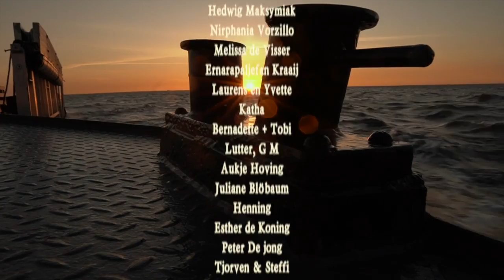Long May You Run - Rapalje releasing Seals from Zeehondencreche Pieterburen at Waddenzee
Aftermovie of our trip from Pieterburen, releasing seals in the Wadden Sea. Our live stream opening song was "Long May You Run". With this song we have added images from our tour into a very nice compilation. We really enjoyed this experience and really appreciate the work Pieterburen does for the seals. Unfortunately our violinist misses here during the recording due to illness.

Background Info "Long May You Run"

Originally written by Neil Young, our singer William thinks it's a great song and wanted to play him with our band Rapalje. This gives the song its own sound and it is fantastic for us to play.

Neil's beloved Buick hearse, "Mort," was the inspiration for this song. Neil drove "Mort" from Toronto to Los Angeles, where he met Stephen Stills and founded Buffalo Springfield. Later Neil drove a Pontiac hearse "Mort 2"

Neil was on his way to Sudbury in Canada when 'Mort' broke down in Blind River, Ontario in June 1965. (the lyrics in the song are, "well, it was back in Blind River, 1962, when I last saw you alive") the year is incorrect, but the song is about this story.

Pieterburen releasing Seals

Both Rapalje and Pieterburen are Groningen crowd favourites who have been able to reach thousands of people with various live streams in recent months. During this, a combination of live acoustic music and conversations about seals and the mudflats will be broadcast. The combination of seals and music is not very far-fetched. This summer, the Sealcenter will open an exhibition dedicated to the language and sense of rhythm of seals.

The cooperation between the Sealcenter Pieterburen and Rapalje is a striking one, but there are two nice similarities. First, both of them had been able to reach thousands of people through live streams of music or seals being cared for throughout the COVID-19 crisis. Second, seals and music have more in common than people generally assume. Seals have been proven to have a sense of rhythm and can "parrot"!

Precisely now pups are born at a certain location in the Wadden Sea that require intensive care from their mother for a few weeks. This bond is often broken due to disruption. Rapalje would like to make sure that these animals get well again.

Lyrics

We've been through some things together
With trunks of memories still to come
We found things to do in stormy weather
Long may you run.

Long may you run. Long may you run.
Although these changes have come
With your chrome heart shining in the sun

Well, it was back in Blind River in 1962
When I last saw you alive
But we missed that shift on the long decline

Maybe The Beach Boys have got you now
With those waves singing "Caroline No"
Rollin' down that empty ocean road
Gettin' to the surf on time.